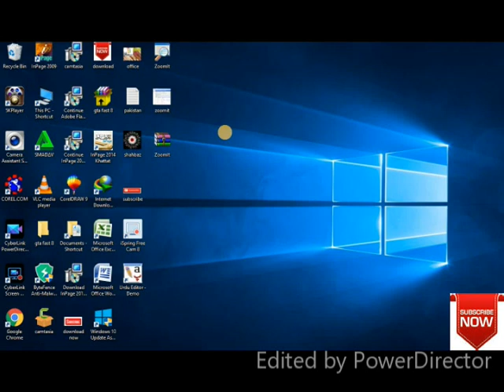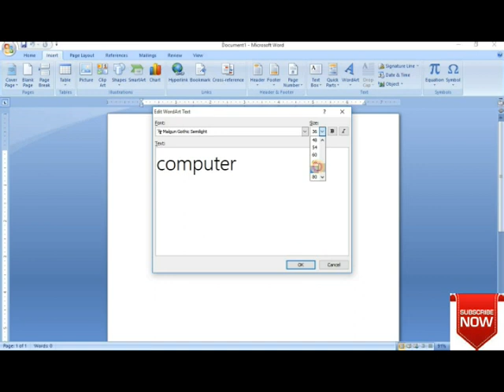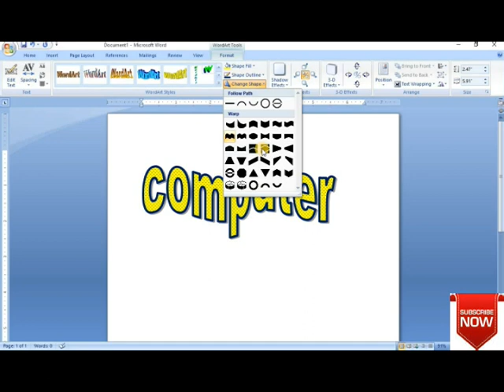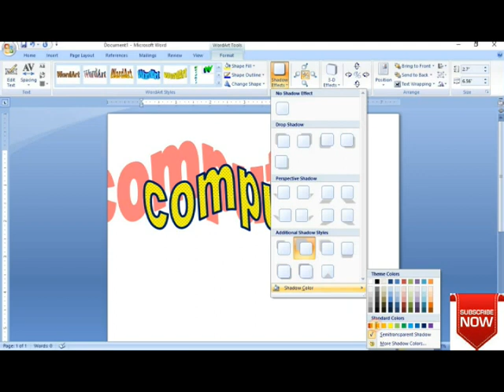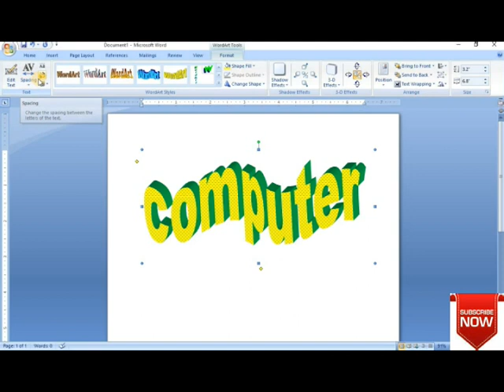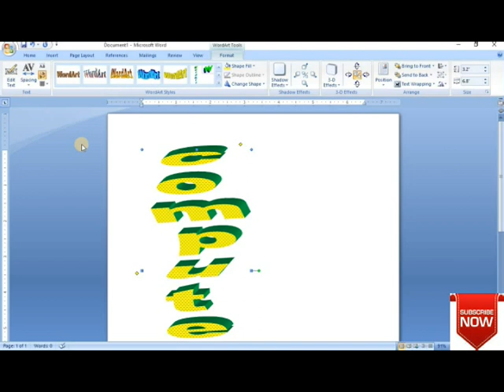how to use watermark in word 2007 in urdu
Microsoft office 2007 tutorial , How to insert a watermark in word 2007.The easy way to provide a transparent background image (watermark picture) in microsoft Word.
Learn How to Create a Watermark or Transparent Photo in Microsoft Word 2007, 2010 inside any document or program template.
In this video you will be knowing "How to add watermark in Microsoft Word (beginners)"